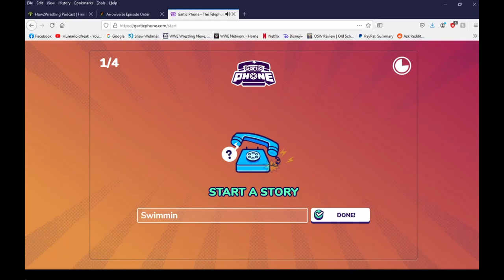Gartic Phone - Budda toast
It's Buddary. i'll go to the corner now.